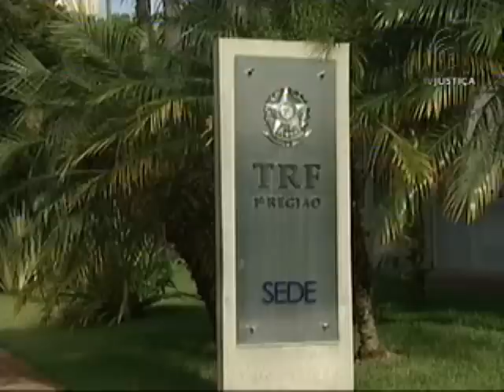Crime celular (15/01/13)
O Tribunal Regional Federal da Primeira Região (TRF-1) nega pedido de um motorista que atropelou e matou uma agente de trânsito no Pará enquanto falava ao celular. O crime foi considerado homicídio doloso, aquele em que há a intenção de matar.